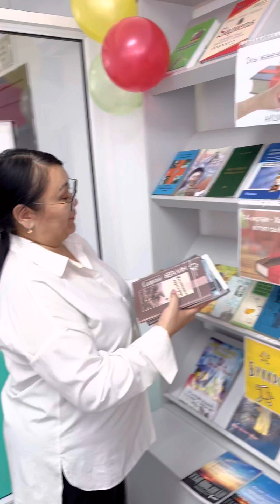Международный день дарения книги